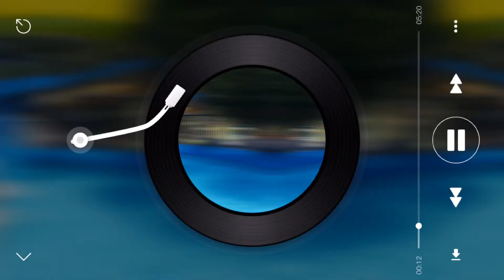MARIA CLARA ★ SEJA FELIZ (Vídeo Clipe Oficial da Música)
LETRA
Maria Clara Xavier da Silva
Beatriz Santos de Oliveira
Local
Aqua Blu Parque

SEJA FELIZ
Tudo o que você sonha acontece
Você se diverte
Deixa a tristeza de lado
E vem cantar comigo essa canção

Seja feliz no verão
Cante comigo essa canção
Abra um sorriso
Abrace Um amigo
É muito bom!
Abra um sorriso
Abrace Um amigo
É muito bom!

Deixa essa onda nos levar
O calor no coração
É muito bom
Vem cantar comigo essa canção

Abra um sorriso
Abrace Um amigo
É muito bom!
Abra um sorriso
Abrace Um amigo
É muito bom!

Vamos nossos sonhos realizar
Momentos felizes compartilhar
esse rit do verão

Abra um sorriso
Abrace Um amigo
É muito bom!
Abra um sorriso
Abrace Um amigo
É muito bom!